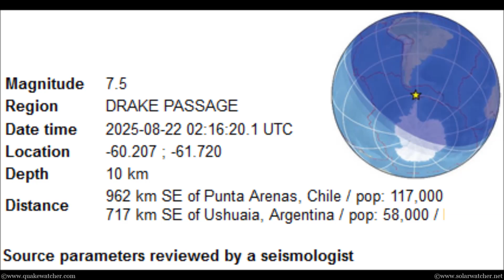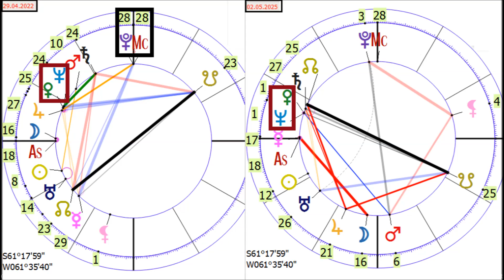M7.5 Earthquake - Drake Passage - Aug 22, 2025 (Astrolog)